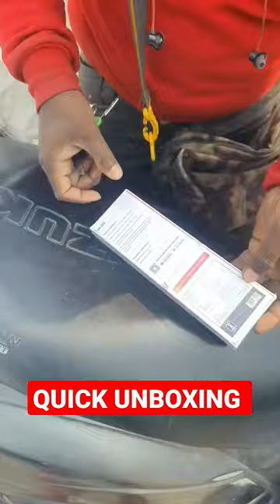alt OG Bluetooth Calling, 1.69" HD Display AI Voice Assistant Built-in Games Smartwatch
alt goth gacha club outfits,
alt goth music,
alt ego smartwatch,
altego music,
alt ego smartwatch connect to phone,
alt ego smartwatch review in tamil,
alt ego smartwatch tamil,
alt ego smartwatch all features,
alt ego smartwatch service centre,
alt ego smartwatch how to connect,
alt ego smartwatch warranty,
alt ego smartwatch app download,
pokemon go alt accounts,
pokemon go alt art mewtwo,
pokemon go alt art,
pokemon go alt account guide,
pokemon go alt art cards,
mewtwo alt art pokemon go,
mewtwo v alt art pokemon go,
how to make alt account in blockman go adventure,
go ahead get gone alt version,
how to make an alt account on pokemon go,
pokemon go tcg mewtwo alt art,
csgo changes brightness after alt tab,
aplgo alt,
cs go alt tab atma sorunu,
just dance god is a woman alt,
let go bts,
let go beau young prince,
let go bts lyrics,
let go brandon song,
let go bts live,
let go by aaron may,
let go beyonce,
let go bts karaoke,
let go back to india remix,
let go bts reaction,
noise pulse go buzz vs altroz,
why does my monitor go black when i alt tab,
alt hype vs noise pulse go buzz,
let you go (alt. version) by beulahbelle,
breezeblocks alt j please don't go,
bubba go video channel alt,
breezeblocks alt j please don't go remix,
let go bluetooth calling smartwatch,
alt égo britney spears ginuwine toxic pony,
csgo alt tab bug,
let go central cee,
let go central cee reaction,
let go central cee lyrics,
let go central cee instrumental,
let go central cee 1 hour,
let go crazy,
let go clean,
let go crazy prince,
let go chaka khan,
let go chris brown,
go with alt or live cyberpunk,
cyberpunk go with alt,
go to the moon playboi carti alt intro,
pokemon go cards mewtwo v alt art,
sapnapalt stream with georgenotfound vod playing cs go and chess,
let go calling watch,
alt tab csgo,
csgo alt tab fix,
cs go hızlı alt tab yapma,
alt drawings get over art block,
alt j please don't go,
alt j please don't go i love you so lyrics,
alt j please don't go remix,
alt j please don't go live,
alt f4 doesn't go away,
alt f4 don't go,
go 2 da moon alt intro,
please don't go alt,
just dance don't go yet alt,
don't go yet alt,
just dance 2022 don't go yet alt,
123 go deutsch jung vs alt,
123 go deutsch alt,
get wild alter ego,
get gone alt version,
gone gone thank you alt intro,
get gone alt sped up,
get gone alt remix,
get gone alt version edit,
get gone alt version dance,
cyberpunk 2077 go with alt ending,
cs go alt tab siyah ekran,
csgo alt f3 not working,
csgo alt tab faster,
alt f3 csgo,
cs go fast alt tab,
go gyal türkçe alt yazılı,
alt goth fashion,
alt goth makeup tiktok,
alt goth art,
what happens if you go with alt cyberpunk 2077,
alt tiktoks that go to monster high,
alt j here we go,
cs go alt tab hızlandırma,
my heart will go on alto sax,
alt j please don't go i love you so,
i let go and i let god,
i let go of my claim on you,
i let go,
i let go eighteen visions,
i let go affirmations,
i let google images decide what i eat,
i let go beyonce,
i let go of my glass balloon,
i let goat lick my p,
i let god down,
alt j get better,
alt j get better live,
alt j get better lyrics,
alt j get high,
alt j get better cover,
alt j get better reaction,
alt j get better guitar lesson,
alt j get better piano,
alt j get,
please don't go alt j,
alt j something good,
alt j hard drive gold,
happier when you're gone alt j,
alt j gospel of john hurt,
alt j something good lyrics,
alt j something good live,
alt j everything goes my way,
hard drive gold alt j lyrics,
something good alt j guitar tutorial,
tessellate alt j ellie goulding,
cs go alt tab atınca kapanıyor,
let it go altyazılı,
let it go alto sax,
let it go ingilizce alt yazılı,
let go meditation,
let go my hand,
let go my hand j cole,
let go meme,
let go meditation guided,
let go my hand instrumental,
let go my hand j cole lyrics,
let go motivation,
let go music,
let go mali music,
let go max,
let go max watch,
let go max smartwatch review,
atl go x nacional,
92.3 alt going off the air,
alt account pokemon go,
pokemon go altstore,
alt art pokemon go,
alt art mewtwo pokemon go,
alt get ready with me,
alt get ready with me tiktok,
alt ego smartwatch review,
let go smart smartwatch review,
alt ego smartwatch ko phone se kaise connect kare,
alt ego smartwatch vs noise colorfit caliber,
alt ego smartwatch charging,
why does my screen go black when i alt tab,
alt going to school,
alt j where the wild things go,
alt ego smartwatch unboxing,
atl go vs sao paulo,
atl go vs corinthians,
alt version get gone,
flamengo x atl go ao vivo,
atl go vs ceara,
atl go vs goias,
atl go vs nacional,
atl go vs olimpia,
spfc vs atl go,
sp x atl go ao vivo,
v goes with alt,
golurk v alt art,
all too well,
alt to watch,
let go max smart watch,
go with alt cyberpunk,
atl go x sao paulo,
atl go x corinthians,
atl go x palmeiras,
atl go x santos,
atl go x i